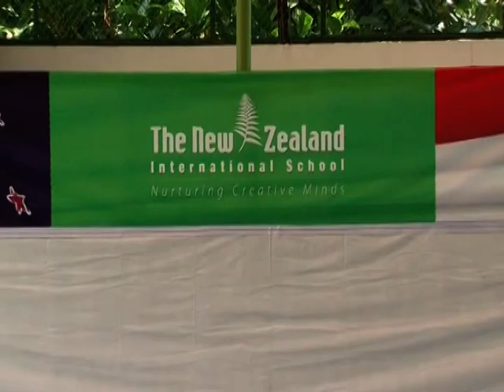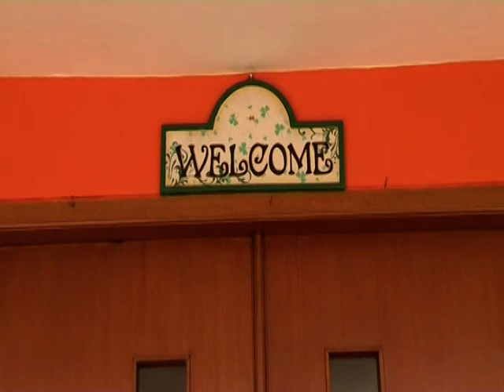Jakarta International School - Secondary NZIS Campus Block 'B' Opening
12 September 2013 - The New Zealand Ambassador the Honorable Mr. David Taylor came to NZIS Secondary Campus to formally open our new Block B Classrooms and facilities.